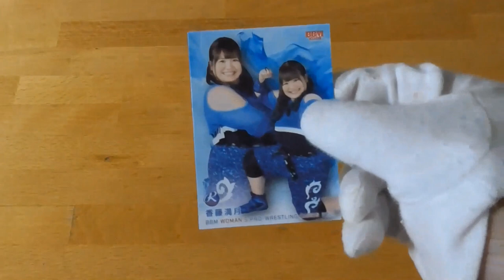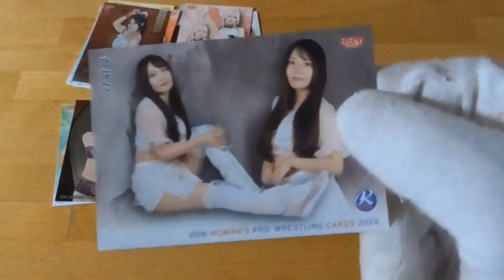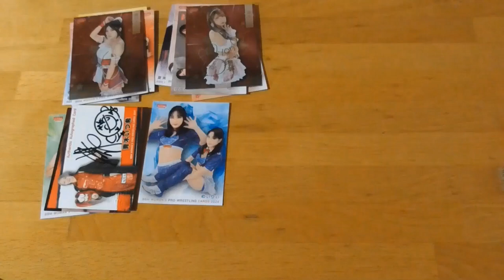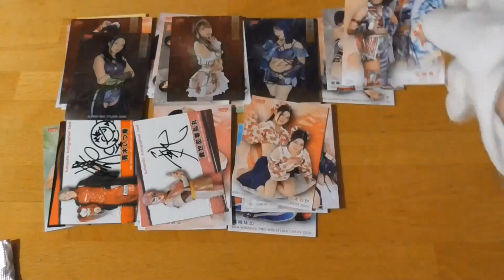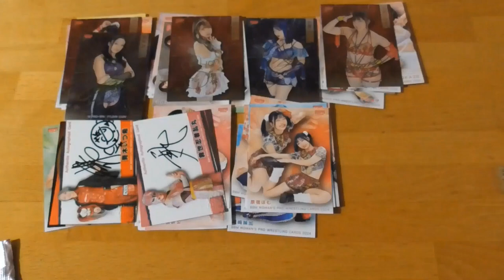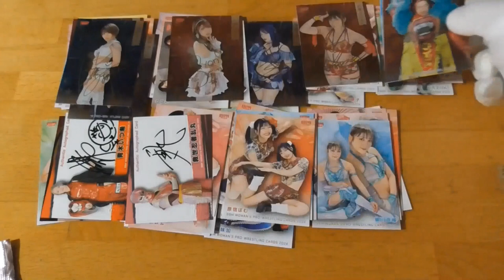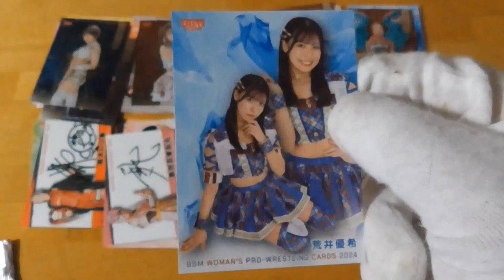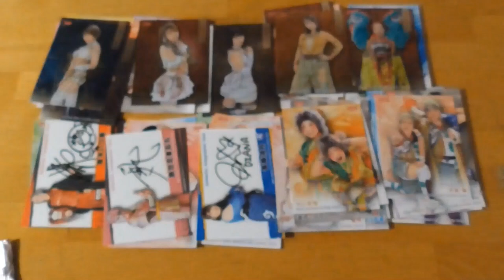BBM 女子プロレスカード2024開封動画 後編